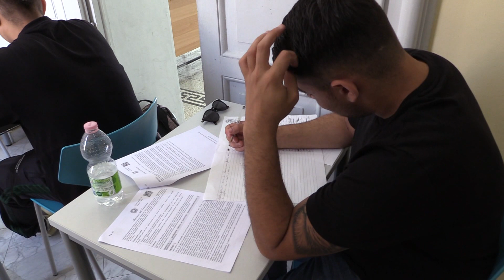CROTONE: PRIMO GIORNO DI ESAMI DI STATO